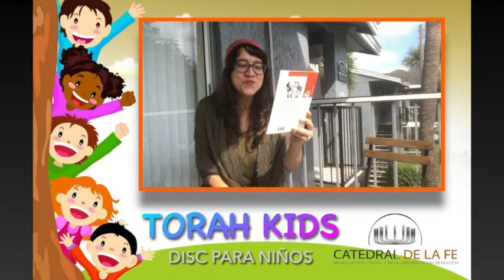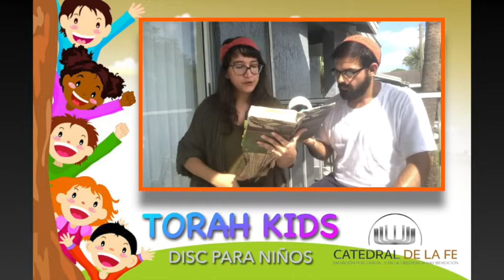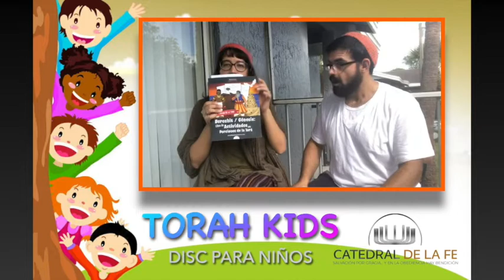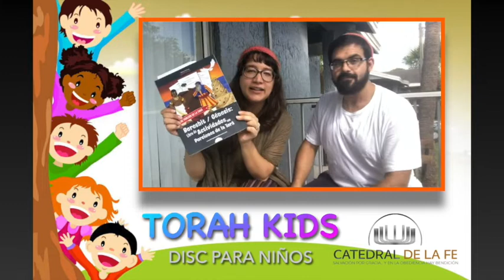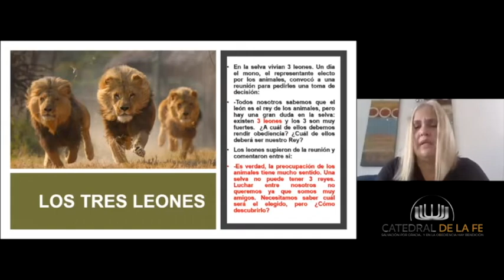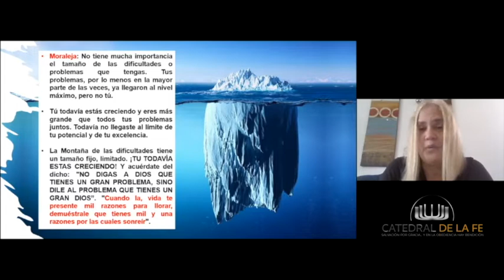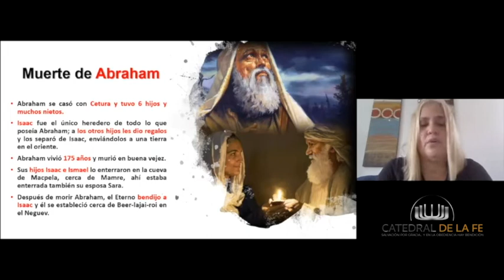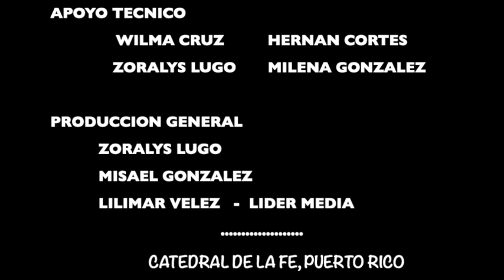Chayei Sara - Torah Kids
Discipulado para niños de 2-12 años de Catedral de la Fe y toda la familia!